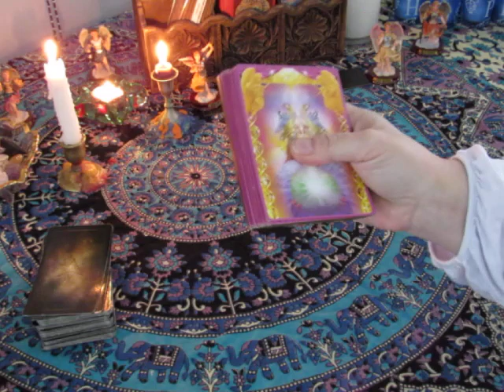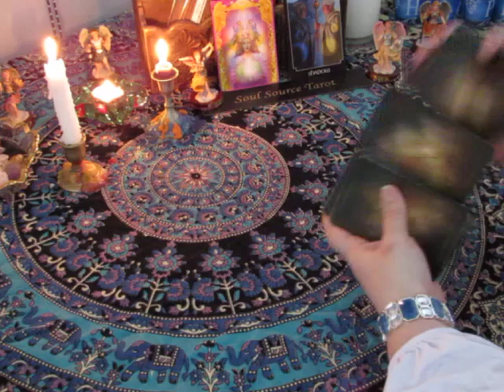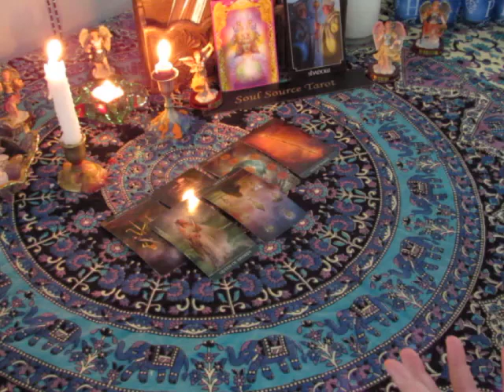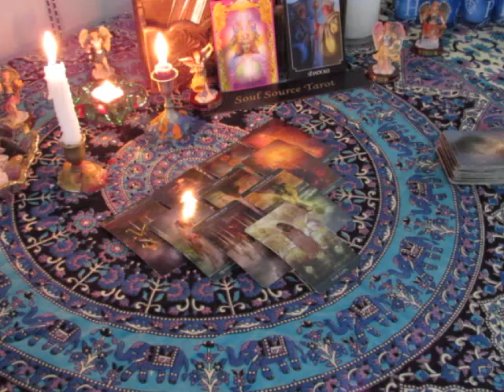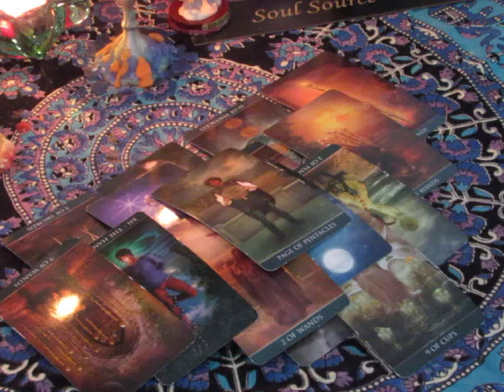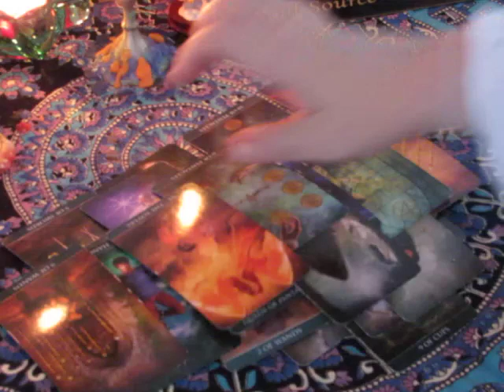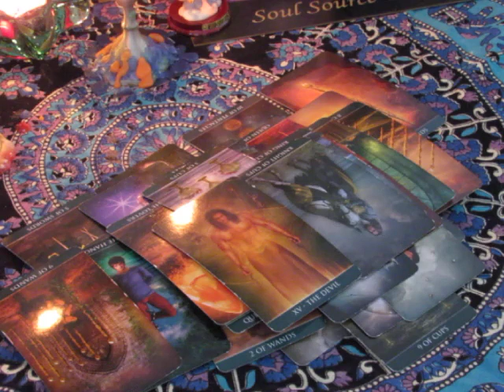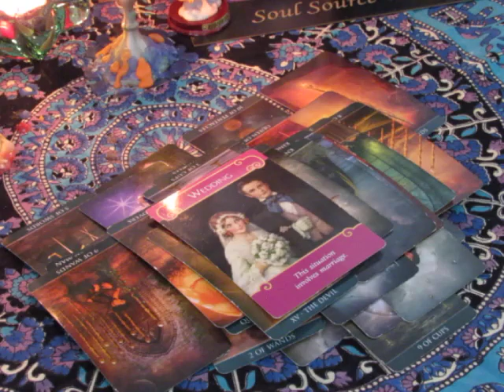~Aquarius~Chances~January 22 to 28, 2018 Weekly Love Tarot Reading~